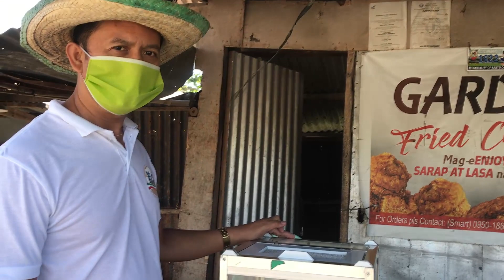TIPS SA FRIED CHICKEN BUSINESS / PARA IWAS LUGI | VLOG #56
Breading mix & Marinated mix also available on Shopee! Order na!